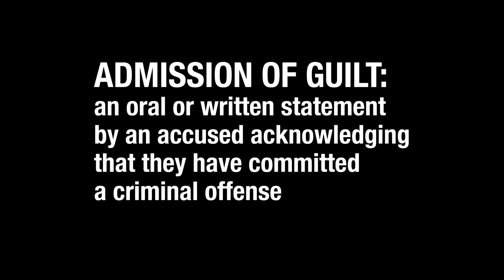Lock Him Up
Delusions, deflections and flat out lies. Lock. Him. Up.